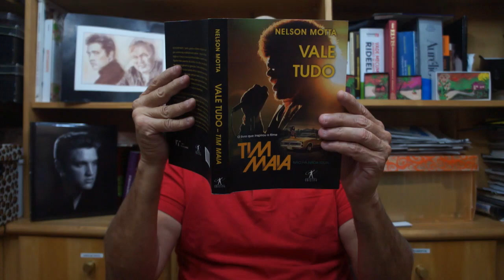DECEPÇÃO COM 30 ANOS DE CASAMENTO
RIR É O MELHOR REMÉDIO